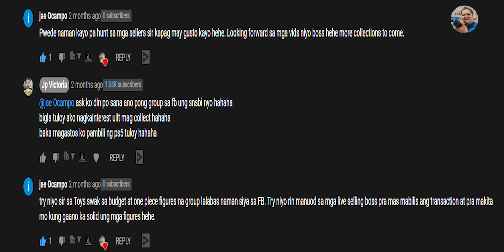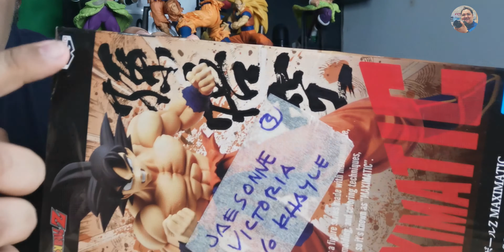Banpresto GOKU MAXIMATIC | DRAGONBALL | JPVICTORIAV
Banpresto Co., Ltd. was a Japanese toy company, and a former game developer and publisher, headquartered in the Shinagawa Seaside West Building in Shinagawa, Tokyo. The current iteration of the company was formed on April 1, 2008, with the focus on the toy consumer business.

MAILING ADDRESS:
2-A 23rd St., East Bajac-bajac, Olongapo City

MICROPHONE:
BOYA-MM1

CAMERA:
FUJIFILM XT100
HUAWEI NOVA 5T
HUAWEI P20

powerdirector,pwd,pwd17,powerdirector15,
byahe,pilipinas,Fuji,fujixt100,fujixseries,
fujifilm,fujifilmxt100,fujifilmxseries,
photo,photoshoot,diy,free,travelgoals,goals
hotels,flights,travelocity,airline,tickets,vacation,
trip,planetickets,travelagency,food,foodprocessor,
foodservice,foodanddrink,f&b,foodindustry,foodandbeverageservice,
food&beverage,foodprocessingindustry,
foodandbeveragemanager,foodandbeverageindustry,
foodservicejobs,foodbeverage,beverageindustry,foodservicecompanies,
f&bservice,foodserviceworker,foodindustryjobs,foodserviceindustry,
food&drink,fooddrink,foodandbeveragemanagement,typesoffoodservice,
f&bindustry,foodandbeveragedepartment,chicken,pork,beef,crave,craving,
food,porn,foodporn,comfortfood,new,newmenu,foodtrip,streetfood,foodtrip,lifestyle,

MAILING ADDRESS:
2-A 23rd St., East Bajac-bajac, Olongapo City